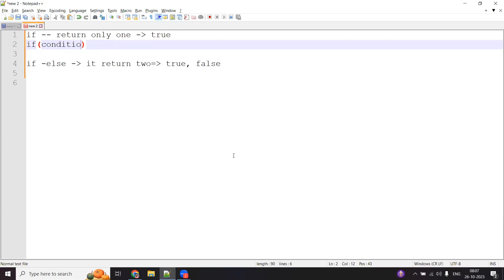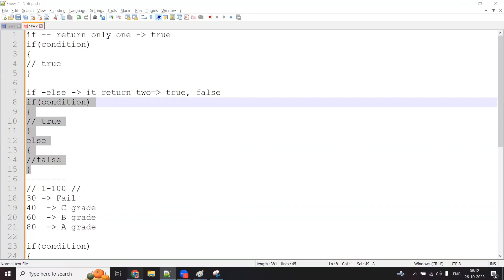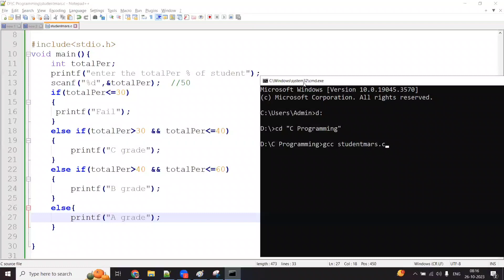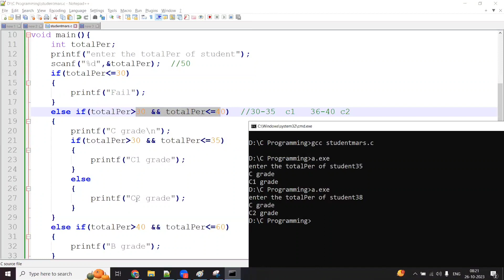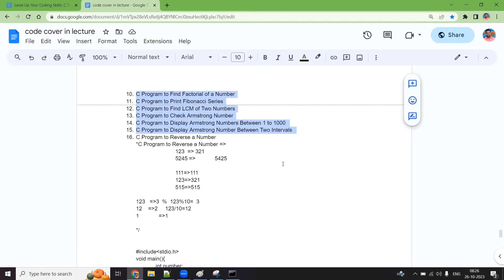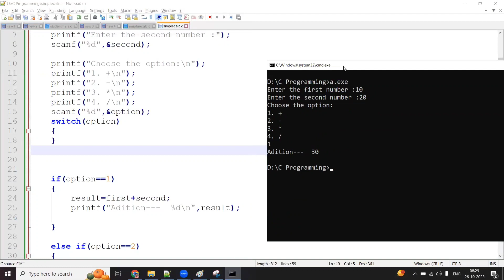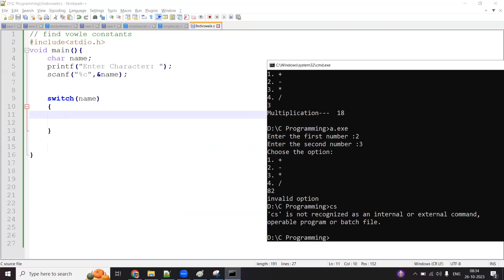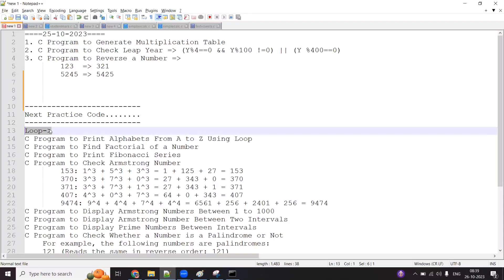Day 23| C Control statement - nested if else and switch case with practice code | by Akhilesh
Welcome to Day 23 of our C Programming series! In this session, Akhilesh (@bugstophere) delves into the power of nested `if-else` statements and advanced `switch-case` usage. You'll explore real-world practice code and gain insights into effectively managing complex decision-making in your C programs.

**Timestamps:**
- 0:00 - Introduction
- 0:30 - Nested `if-else` Statements
  - Learn how to nest conditional statements for more intricate decision-making.
- 5:45 - Advanced `switch-case`
  - Dive into advanced `switch-case` usage for handling multiple cases with efficiency.

Join us in this informative session to level up your C programming skills, and be sure to practice along with us to reinforce your knowledge. By the end of this tutorial, you'll be well-versed in handling complex decision structures in C!